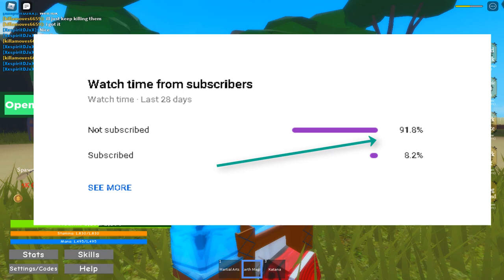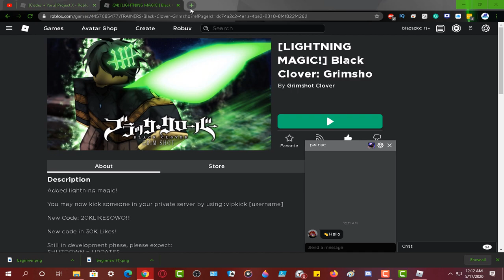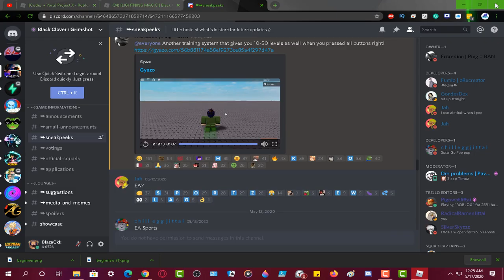[New Code] Black Clover Grimshot New Trainer Update/New Training Can Get Up to lvl 1k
[New Code] Black Clover Grimshot New Trainer Update/New Training Can Get Up to level 1k
New Best Leveling Up Method in Black Clover Grimshot New Update and New code

ok so they just dropped a new update in black clover grimshot and its really cool but it's not working like how it is supposed to rn and in this update you will be able to train and the training can get you up to level 1000 might the best method to level up in black clover grimshot